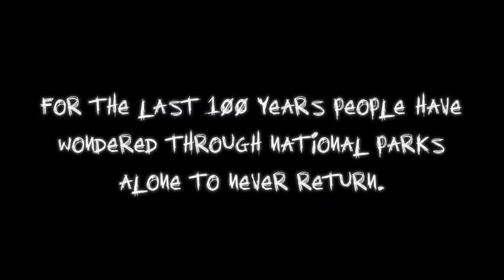HAUNTED GHOST TOWN WHERE PEOPLE DISAPPEAR | OmarGoshTV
Today Omargoshtv and many of his friends went to an abandoned ghost town at 3am for an overnight challenge that is supposed to be haunted as well as have stories of people disappearing and 100's missing while exploring the haunted ghost town of Elkmont Tennessee. There are many that went missing in this haunted ghost town at night and in the day so don't go missing at this haunted ghostown at 3am. Mysterious cases of missing persons are all over the internet also known as the missing 411 seen on reddit posts from national parks. One example is of the mysterious disappearances in Yellow Stone National Park that is very real and not fake. Imjaystation actually goes missing in this video as well while exploring the haunted ghost town with a ton of haunted houses at 3am.